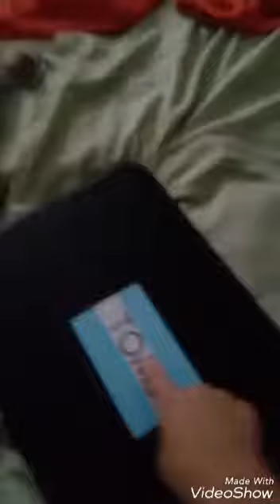Freddy in mistery